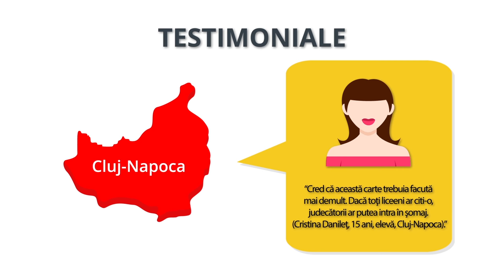Ghid "Educatie juridica pentru liceeni" 2016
clip de prezentare